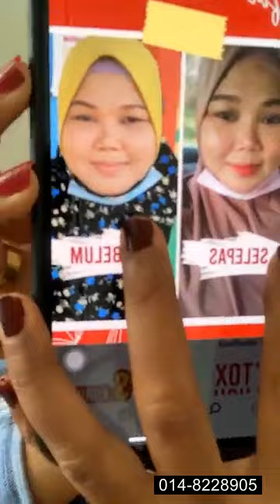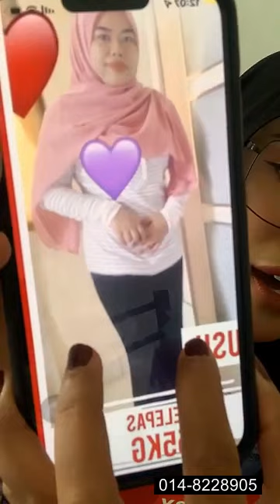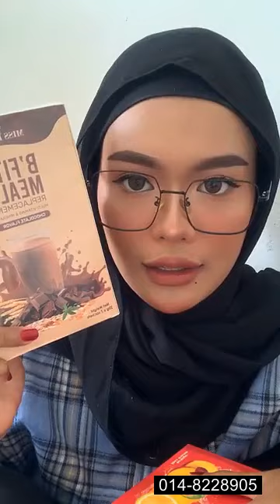Sembang Santai - Tips Bella Park Kurus, Berat Turun Lebih 30kg Dalam Setahun!😍😍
Rahsianya Bella Park amalkan 3 produk ni sahaja..
B'Tox Flush - detox (lawaskan pembuangan)
B'Shape Lotion - firm kan semula kulit (tak geleber)
B'Fitz Meal - kawal makan (kenyang lebih lama)

+ tips lain seperti kurangkan minuman bergula, jaga pemakanan seharian, sedikit senaman ringan & jalani hidup dengan aktif serta ceria.. 😍😍

Berminat dengan item2 ni?
Direct whatsapp kami di 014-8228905

Tq semua support kami..